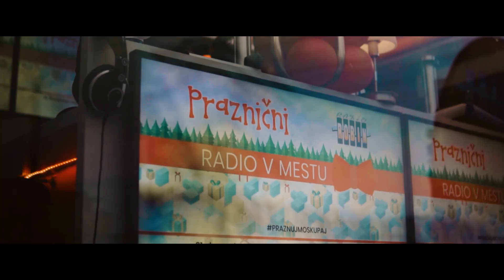Praznični radio Robin v mestu | 1. dan | 21. 12. 2020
NAJLEPŠI UTRINKI 1. prazničnega dne (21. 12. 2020)
Gostje: Barbara Šinigoj, Samuel Lucas in Šolski center Nova Gorica
Radio Robin - praznični radio v mestu 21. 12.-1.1.